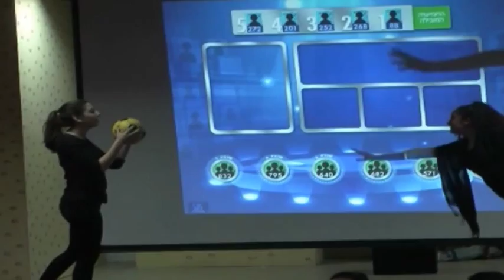כיוונים אל עצמי - סיכום תקופה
יאיר כהן הפקות מוסיקליות - 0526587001

אטרקציות לאירועים-משחקי גיבוש

המפגש עם נושאים ערכיים, יכול לפעמים להיות ממש משעמם.
אך ב"כיוונים אל עצמי" מתייחסים אל הנושאים האלה אחרת.
קבלו את משחק הטריוויה החדש של "כיוונים אל עצמי", שילוב של ערכים והנאה בפעילות אחת!
משחק תחרותי עם שלט אישי שמאפשר לכל משתתף להשפיע על התוצאות בזמן אמת.
משחק שמאפשר למגוון של גילאים וקבוצות לעבור חוויה משותפת,
 וכאמור כולו מבוסס על נושאים ערכיים ואפילו על תכנים מותאמים אישית.
פעילות של כיף - עם איכות.
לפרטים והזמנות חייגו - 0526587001